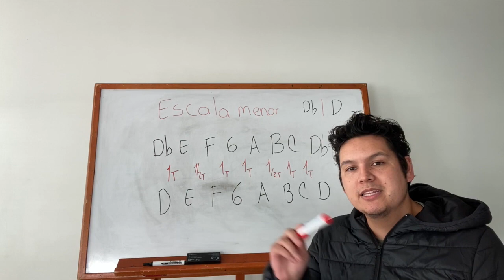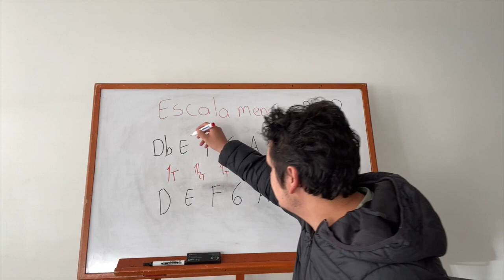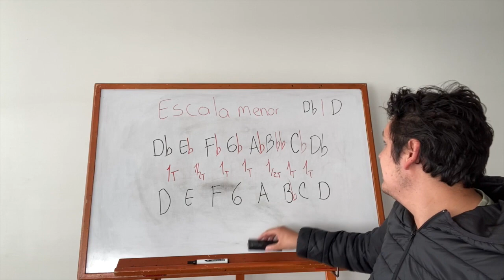Escalas Menores Db/D menor I Teoría Básica para Músicos I Clase Nº38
En esta clase trabajaremos las Escalas menores (Db/D Menor).

APOYA A UN CREADOR

muchos de ustedes saben que hacer un video toma bastante tiempo, y varios de ustedes me quieren apoyar ya que los videos le han ayudado bastante, así que por este link me puede ayudar con donaciones para que el canal tenga mejor calidad en audio y video para que puedan tener una mejor experiencia.

CLASES DE BAJO  PERSONALIZADAS ONLINE
ESCRÍBEME EN MIS REDES